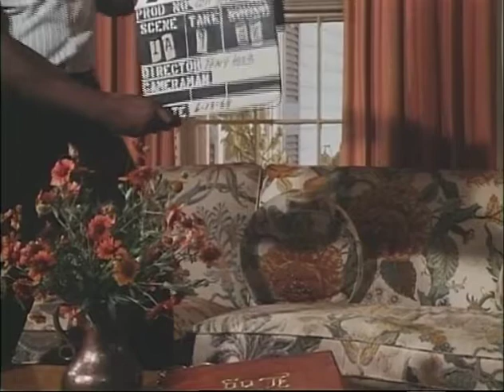MP457 outs14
14 of 18 outs reels from MP 457, "Homeplace," by the White House Naval Photographic Unit. The "Navy Films" consist of monthly reports on the activities of President and Mrs. Johnson from 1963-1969.

June 13-17, 1968 [LBJ Ranch, TX]
Floral arrangements; telephone; bowl of peaches in the living room
CTJ sitting on the couch talking to the camera; several takes; pan, zoom in on a picture of Sam Rayburn